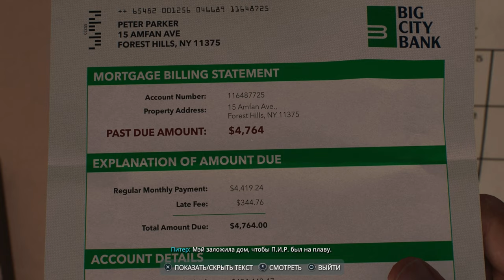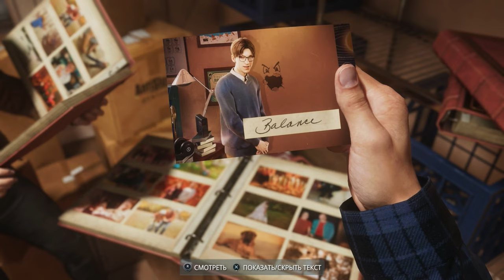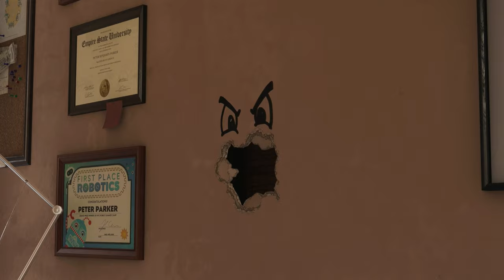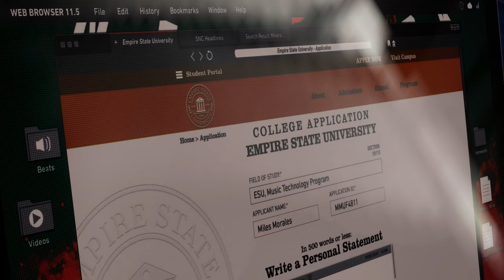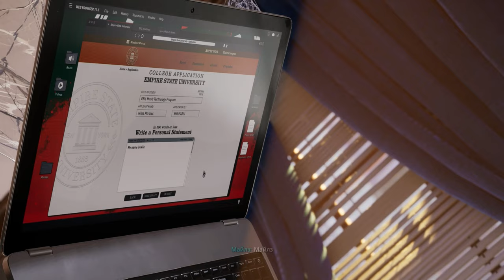OV MÖVSÜMÜ BAŞLADI | Marvel's Spider-Man 2 #3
PS5 eksklüzivi olan "Marvel's Spider-Man 2", 3-cü bölümü kanalda!
Xoş izləmələr!